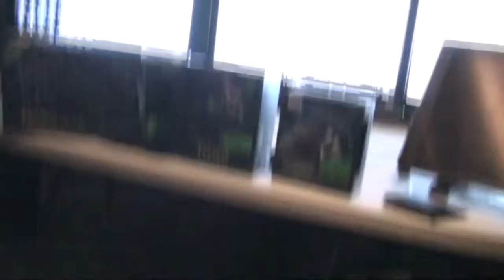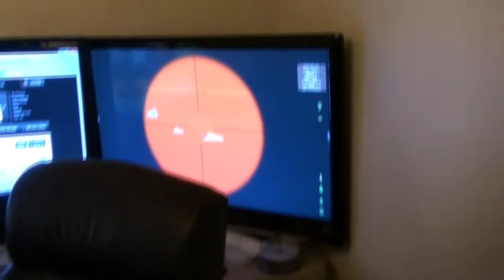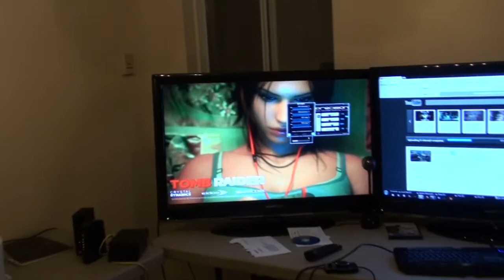Update 8-2-12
Just an update on what has been going on these past few months been very busy and have only gone to the gym like 8 times in the last month which sucks.